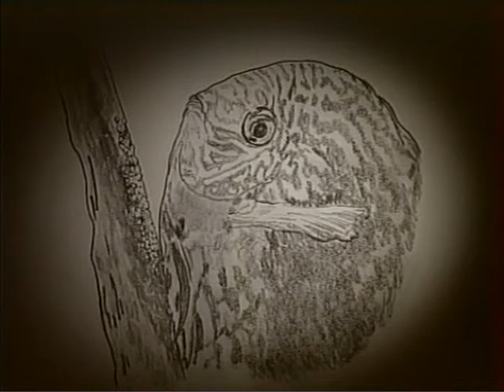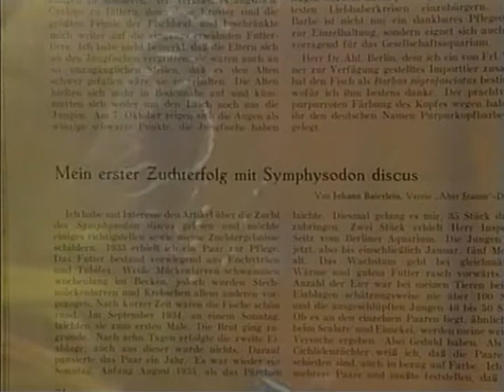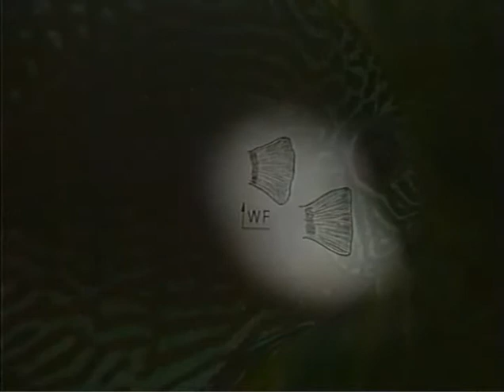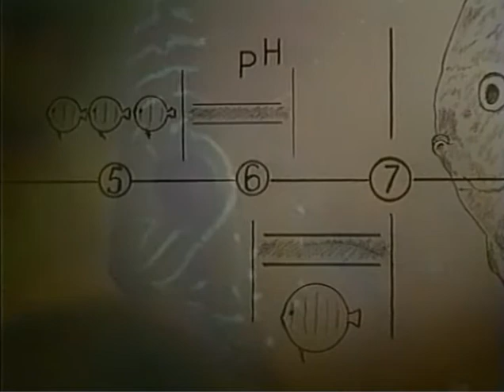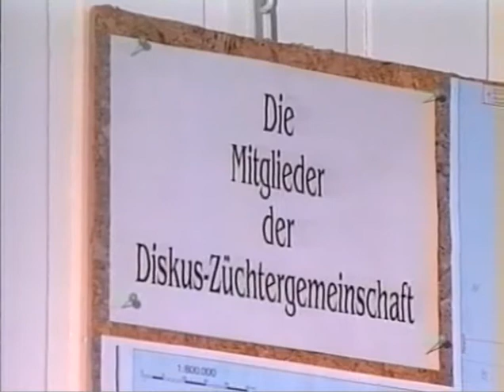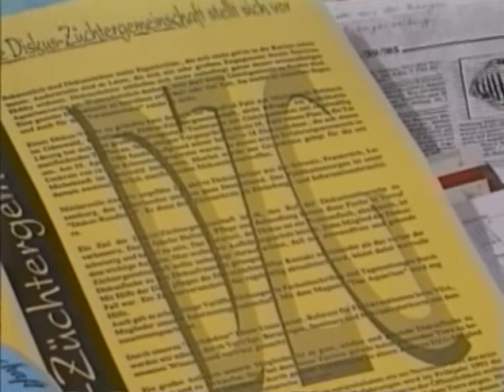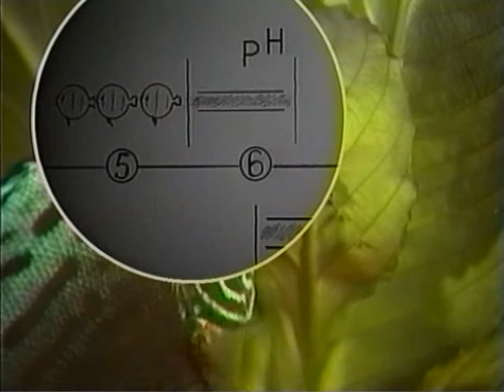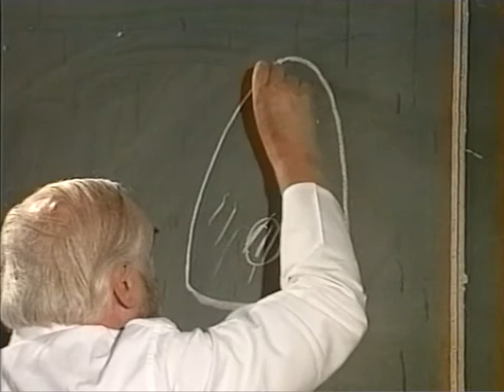breeding discus cichlid fish aquarium eng divx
O diskusih